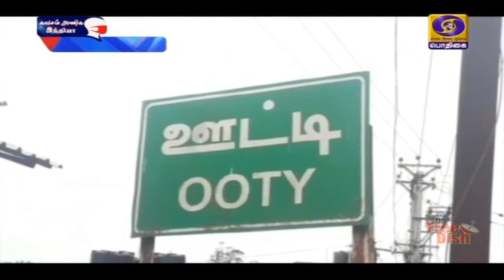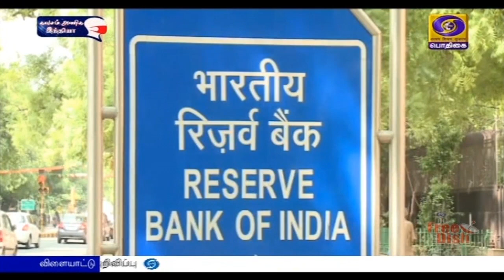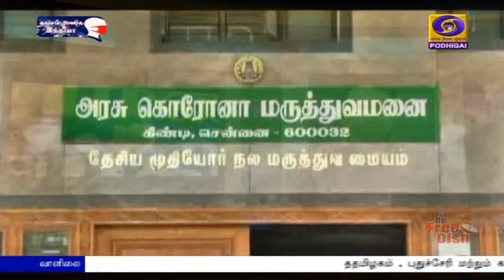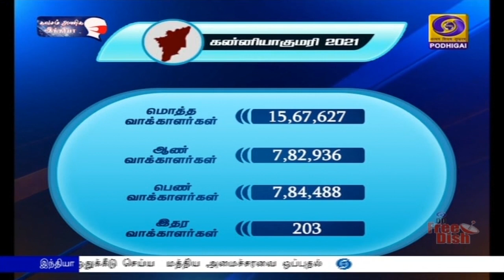பொதிகை இரவு 7.00 மணி செய்திகள் [31.03.2021]PodhigaiTamilNews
1) தமிழகத்தில் விறுவிறுப்படையும் தேர்தல் பிரச்சாரம் - தங்கள் வேட்பாளர்களை ஆதரித்து அந்தந்த கட்சிகளின் தலைவர்கள் பல்வேறு பகுதிகளில் வாக்கு சேகரிப்பு.

2)  பிஜேபி கூட்டணி வேட்பாளர்கள‍ை ஆதரித்து மத்திய அமைச்சர்  ராஜ்நாத் சிங் உத்திர பிரதேச முதலமைச்சர் யோகி ஆதித்யநாத் உள்ளிட்டோர் தமிழகத்தில் பிரச்சாரம்.

3) திட்டங்களை முன்நிறுத்தி அஇஅதிமுக பிரச்சாரம் - கட்சியின் இணை ஒருங்கிணைப்பாளர் எடப்பாடி பழனிசாமி சென்னையில் இன்று வாக்கு சேகரிப்பு.

4) தேனி மாவட்டத்தில் பல்வேறு பகுதிகளில் வேளாண் உற்பத்திப்பொருட்களை பாதுகாக்க குளிர்பதன கிடங்குகள் அமைக்கப்படும் -  திமுக தலைவர் மு.க.ஸ்டாலின் போடிநாயக்கனூரில் வாக்குறுதி.

5) தமிழக தேர்தல் பிரச்சாரம் இறுதி நாளன்று கூடுதலாக இரண்டு மணி நேரம் வாக்கு சேகரிக்க அனுமதி - தலைமை  தேர்தல் அதிகாரி சத்யபிரத சாஹு

6)  அசாம், மேற்குவங்கம் மாநிலங்களில் நாளை இரண்டாம்கட்ட தேர்தல்: வாக்குப்பதிவிற்கான ஏற்பாடுகள் தயார்.

7) 45 வயதிற்கு மேற்பட்டோருக்கு கொரோனா தடுப்பூசி செலுத்தும் பணி: நாடு முழுவதும் நாளை தொடக்கம்.